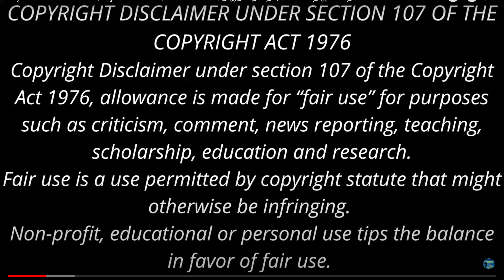வேம்புவின் கண்டிஷன்! Thuppariyum sambu | Funny Podcast in Tamil | Devan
இந்தக்காலக்கட்டத்துக்கும் பொருந்தும் திரு. தேவன் அவர்களின் துப்பறியும் சாம்பு - முழு நீள நகைச்சுவை நாவல் - ஆனால் அர்த்தம் பொருந்தியது.
oru kal rendu manga
Tamil Podcast
Tamil Stories
Stories in Tamil
devan tamil story,
devan
tamil stories
devan stories
tamil movies
comedy
tamil story
Devan comedy stories
Thuppariyum Sambu

ஒரு கல் ரெண்டு மாங்கா